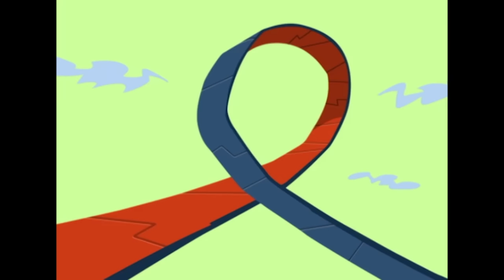Les Zinzins de l’espace 👽 LES ZINZINS DECOUVRENT INTERNET - Episodes en HD